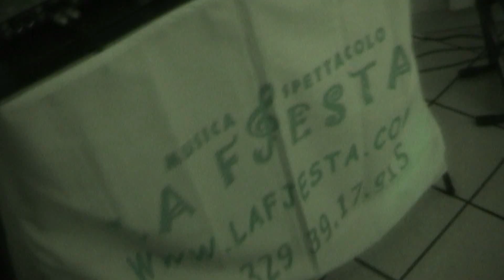Dj per matrimonio - soluzione Low cost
Per chi non vuol spendere grandi cifre e si accontenta di un semplice deejay, c'è la soluzione musica matrimonio con dj set. Intrattenimento musicale con play list, piccola postazione e musica ad oltranza. Il tutto, Low cost
La Nostra Musica al Vostro Servizio!